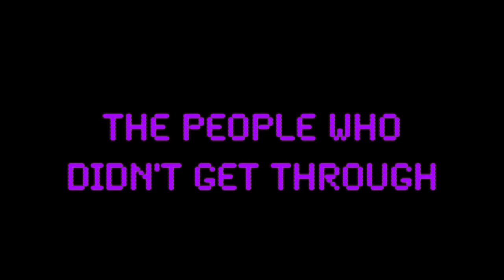The Voice UK Series 5 Ep 6 Tuneful TV Reaction & Review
Hi guys!! Check out my reaction and review of Ep 6 of The Voice UK.  I was really happy with this episode.  Some great acts got through and the competition is really heating up!!

Who were your faves this episode?

Tuneful TV is a music and entertainment channel from Natalia Anderson.  Music reactions, reviews, interviews and all that jazz!